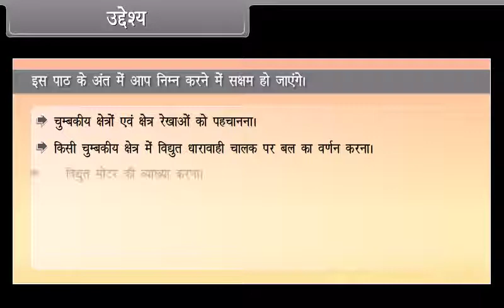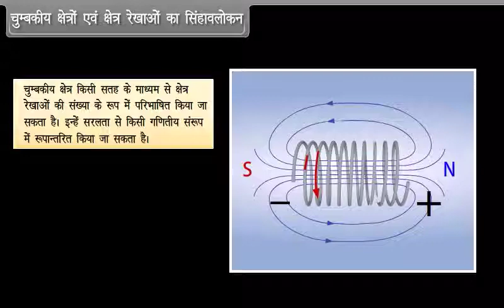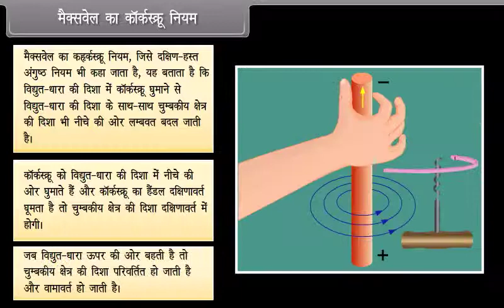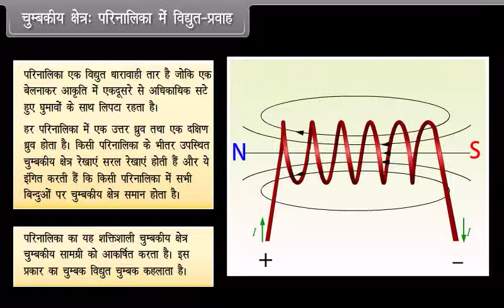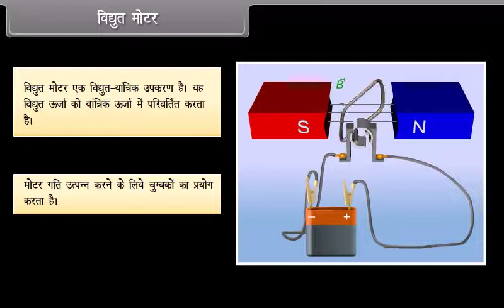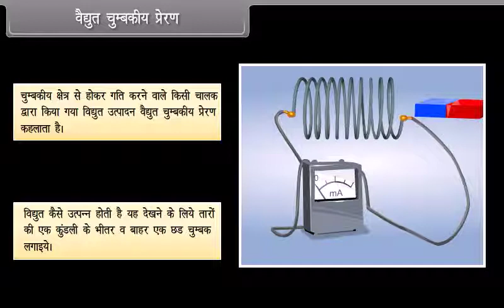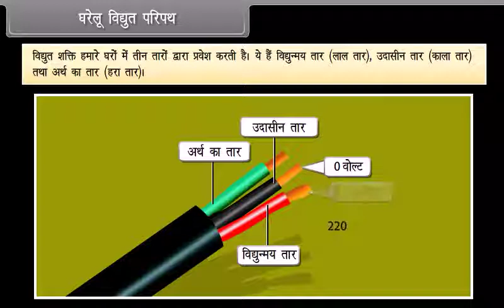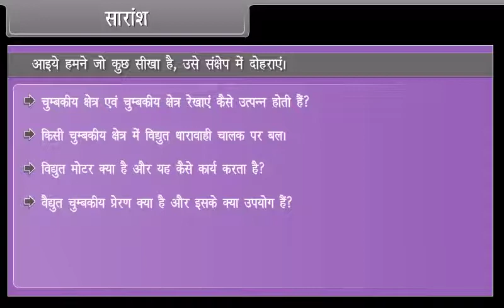Magnetics Effects of Electric Current 10TH PHY H